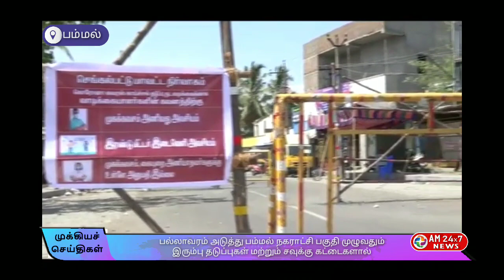பம்மல் பகுதி முழுவதும் இரும்பு தடுப்புகள் அடைக்கப்பட்டு பாதுகாக்கப்பட்ட பகுதி அறிவிக்கப்பட்டுள்ளது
*பல்லாவரம் அடுத்து பம்மல் நகராட்சி பகுதி முழுவதும் இரும்பு தடுப்புகள் மற்றும் சவுக்கு கட்டைகளால் அடைக்கப்பட்டு 100 சதவீத பாதுகாக்கப்பட்ட பகுதி அறிவிக்கப்பட்டுள்ளது*

சென்னை புறநகர் பகுதியான  செங்கல்பட்டு மாவட்டம் பல்லாவரம் அடுத்த பம்மல் நகராட்சியில் செங்கல்பட்டு மாவட்டத்திலே முதல் முதலில் அதிகமான நோய் தொற்று ஏற்பட்ட பகுதி

இந்த நகராட்சியில் 129 பேர் நோய் தொற்றினால் பாதிக்கப்பட்டுள்ளனர்.
 இதில் 50க்கும் மேற்பட்டோர் சிகிச்சை பெற்று குணமடைந்து வீடு திரும்பியுள்ளனர்

ஆகையால் 144 ஊரடங்கு உத்தரவினால் இரு சக்கர வாகனம் மற்றும் நான்கு சக்கர வாகனங்கள் அத்துமீறி பம்மல் நகராட்சி பகுதிக்குள் வராமல் இருப்பதற்கு

அனைத்து சாலை எல்லைப்பகுதிகளிலும் சவுக்கு கட்டைகள் மற்றும் இரும்பு தடுப்புகள் அமைக்கும் பணிகளை

பம்மல் நகராட்சி ஆணையாளர் மாரிச்செல்வி உத்தரவின்பேரில்
முடிக்கியுடப்பட்டது.

அதன்படி
நகராட்சி  எல்லைப் பகுதிகுள் வரும் 58 சாலைகளை  இரும்பு தடுப்புகள் மற்றும் சவுக்கு கட்டைகளால் தடுப்புகள் அமைத்து அனைத்து சாலைகளும் மூடப்பட்டுள்ளது.

எனவே வாகன சோதனையில் ஈடுபடும் காவலர்களுக்கு முக்கிய சாலை சந்திப்புகளில் நகராட்சி சார்பில் ஷாமியானா பந்தல் போடப்பட்டுள்ளது

இதன்மூலம் பம்மல் நகராட்சி பகுதிகளில்  உரிய அனுமதி இன்றி வரும் வாகனங்களை திருப்பி அனுப்பி வைக்கப்படுகின்றது

அதேபோல் பம்மல் நகராட்சியில் இருந்து வெளியே செல்லும் வாகனங்கள் உரிய அனுமதி இருந்தால் மட்டும் வெளியே அனுப்பப்படுகின்றன
மற்ற வாகனங்களை திருப்பி அனுப்பப்பட்டு வருகிறது.

மேலும்  அத்தியாவசிய பொருட்கள் ஏற்றிவரும் வாகனம் தூய்மை பணியாளர்கள் மருத்துவர்கள், நகராட்சி ஊழியர்கள் மற்றும் அரசு சார்ந்த பணிகளில் ஈடுபட்டுள்ளவர்களின் வாகனங்கள் அனுமதிக்கப்படுகின்றனர்

எனவே இதன் மூலம் தமிழக அரசு அறிவித்துள்ள 144 ஊரடங்கு உத்தரவை பம்மல் நகராட்சி பகுதிகளில் நகராட்சி ஆணையாளர் மற்றும்
பம்மல் சங்கர் நகர் காவல் துறையினர் இணைந்து கடுமையான  ஊரடங்கு உத்தரவு கடைப்பிடிக்கப்பட்டுவருகிறது.

அதுமட்டுமல்ல பம்மல் நகராட்சி பகுதியில் நோய் தொற்று ஏற்பட்டு சிகிச்சை பெற்று வருபவர்களின் குடும்பத்தை சேர்ந்தவர்களின் வீடுகள்.

44 பகுதிகளில் தனித்தனி  வீடுகள் கொண்ட பகுதியை சவுக்கு கட்டைகள் மூலம் தடுப்புகள் அமைத்து பாதுகாக்கப்பட்டுள்ளன

அதேபோல ஐந்து வீடுகள் ஒன்றாக இருக்கும்

20க்கு மேற்பட்ட பகுதிகளை சவுக்குக் கட்டைகளை கொண்ட தடுப்புகள் அமைத்து பாதுகாக்கப்பட்டுள்ளனர்

அதுமட்டுமல்ல அடுக்குமாடி குடியிருப்பில் வசித்தவர்களில் 10 மேற்பட்ட  பகுதிகளிலும் சவுக்குக் கட்டைகளை கொண்டு தடுப்புகள் அமைத்து பாதுகாக்க பட்டுள்ளனர்.

மேலும் பம்மல் நகராட்சி பகுதி முழுவதும் கிருமிநாசினி பிளீச்சிங் பவுடர் போடப்பட்டு வருகிறது

எனவே நோய் தொற்று மேலும் பரவாமல் இருப்பதற்காக பல்வேறு முன்னெச்சரிக்கை நடவடிக்கைகளை பம்மல் நகராட்சி ஆணையாளர் மாரிச்செல்வி மூலம் எடுக்கப்பட்டு வருகிறது